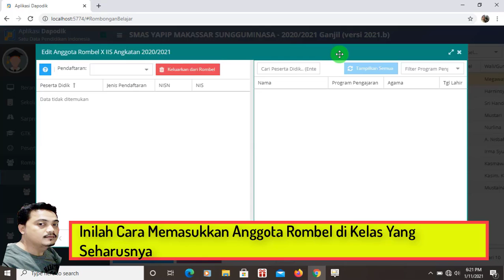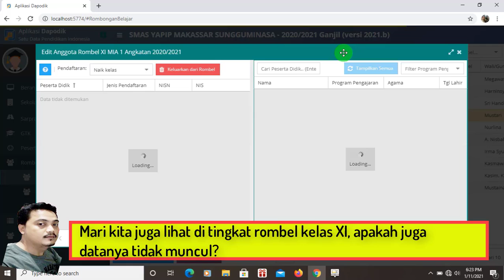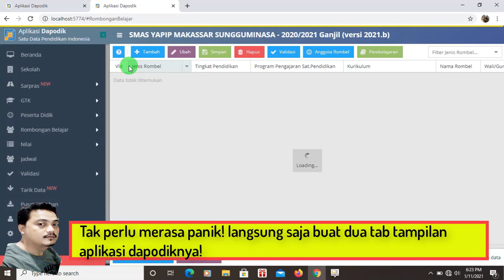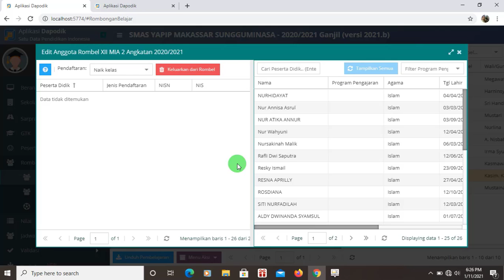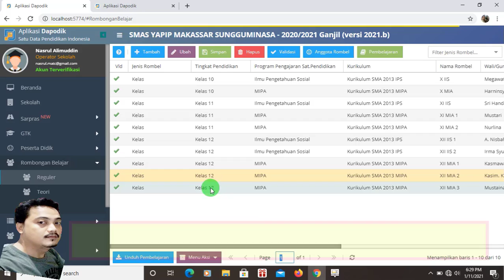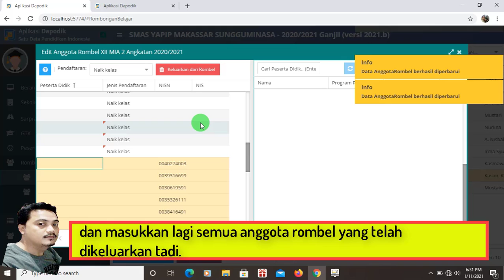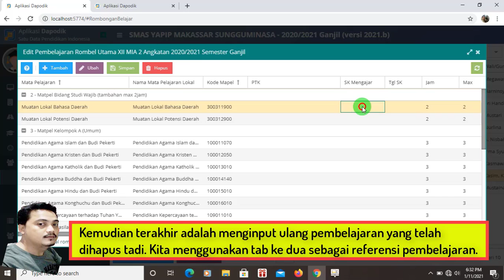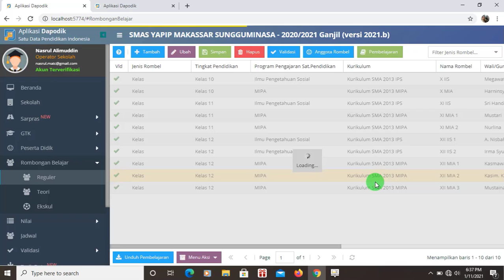Inilah Cara Memasukkan Data Siswa Ke Dalam Rombel Yang Seharusnya Pada Aplikasi Dapodik 2021!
Cara menempatkan anggota ke rombel kelas, pindah tingkatan naik kelas atau turun kelas pada aplikasi Dapodik 2021.